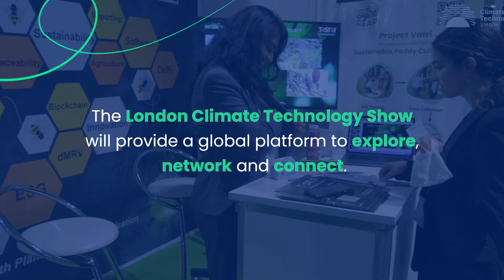London Climate Technology Show 2nd Edition | 26 - 27 Sep 2023 | ExCeL London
Climate concerns are growing and the urgency to combat the situation is more than ever. The London Climate Technology Show is the premier event that brings the entire climate technology community together. Don't miss out on an opportunity to network with key stakeholders and to showcase latest from the industry. The show also features a conference program, featuring keynote speakers and panel discussions on a wide range of climate technology topics.